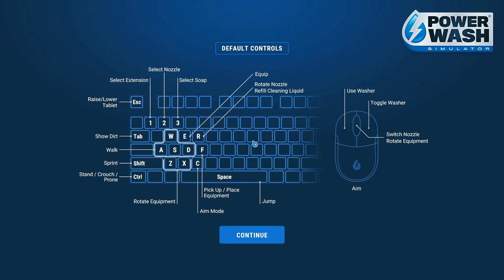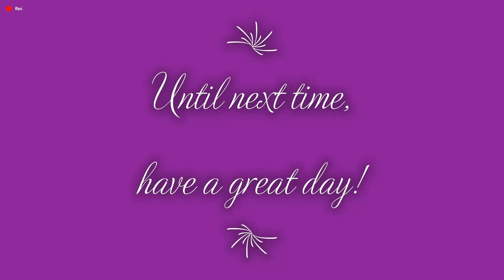Powerwash Simulator: Back to the Future DLC-The Holomax Theater